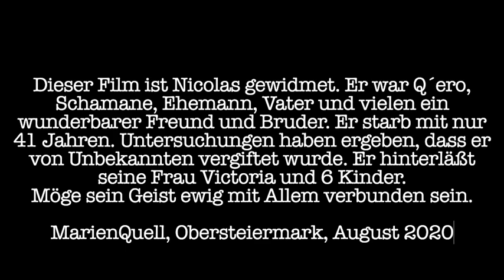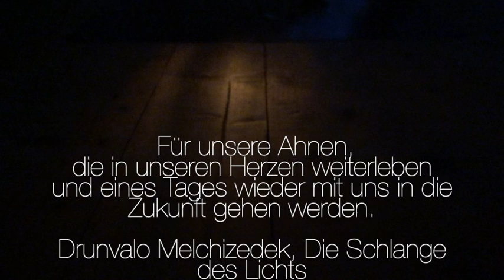Die Prophezeiung von Q`eros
11 Jahre nachdem meine letzte längere TV Reportage gesendet wurde ist es heute wieder soweit. Nicht auf einem TV Sender, sondern auf Youtube. Im letzten Jahr im August hatten meine Frau Martina und ich die Einladung erhalten nach Peru zu reisen, um einen Film über die Qéros, die Nachfahren der Inka, zu drehen. Diese Reise haben wir im März dieses Jahres angetreten. Einen 40 min Film zu drehen, zu schneiden, zu texten und zu vertonen ist wie eine kleine/große Geburt. Vor allem, da ich vorher nie als Kameramann gearbeitet hatte. Dieser Film ist mein Geschenk an die Qéros. Mein tiefster Dank gilt allen Qéros, aber auch Ivan Alcca Galdos, der dieses Projekt möglich gemacht hat und seiner gesamten Familie, die uns in den Zeiten des weltweiten lockdowns beherbergt und vor einem Zugriff durch die peruanischen Kontrollbehörden bewahrt haben.
Der Film steht frei zur Verfügung. Es ist ein NO Budget Projekt. Wir würden uns aus tiefstem Herzen freuen, wenn er fleißig geteilt wird, denn wir sind der festen Überzeugung, dass die Prophezeiung und Botschaft von der Vereinigung der männlichen und weiblichen Kraft am Ende des Films weltweite Bedeutung haben kann.
Dies ist die Geschichte unserer Reise….
Ich wünsche Euch das Beste!
Aus tiefstem Herzen!
Lars und Martina

Wer Infos zu den Qéros, sowie Anfragen zu energetischen Arbeiten der Qéros hat kann
mit ihnen Kontakt aufnehmen.